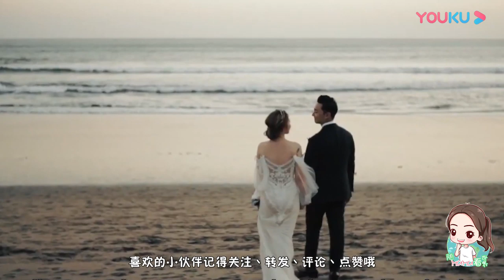为什么越南新娘，嫁给中国人一段时间后就都跑了？原因令人意外！